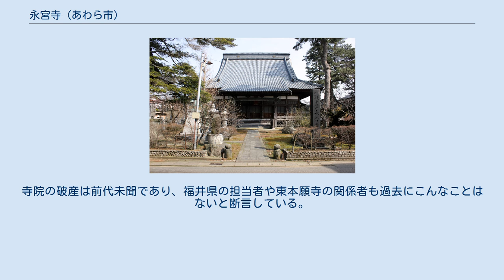永宮寺 (あわら市)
永宮寺（えいぐうじ）は、福井県あわら市にある浄土真宗東本願寺派の寺院。
山号は金津山。
 あわら市市姫の住宅街に位置する浄土真宗の布教に尽くした蓮如にゆかりのある寺。
同寺では蓮如を偲ぶ蓮如忌の際には、真宗大谷派とは別に吉崎への御影道中を行っている、大谷家所有の御影が到着し、法要が営まれる寺院として知られている。
 檀家は約300人。
宗教法人としては異例の経営破綻をした寺院でもある。
2018年12月に宗教法人格を再取得した。
（詳細は後述） 相川永宮寺系の僧侶・教恵が開基。
寛永7年（1630年）に現在地に移転している。
1953年には宗教法人化を行った。
 2010年7月26日に福井地裁より第三者破産申立てにより破産開始決定が命じられた。
実質的には経営破綻をしたと言うことになる。
宗教法人が経営破綻するのは異例で前代未聞のことであったため、全国紙にも記事が掲載された。
負債額は約4億円とされている。
同寺は2005年の秋に、5000基もの遺骨を納骨できるシステムと自動輸送システムやコンピュータを導入した納骨堂『はちす陵苑』を設立したものの、約60基しか売れず、経営に行き詰り、経営破綻に至った。
訴訟をおこしたのは建設にあたった兼六建設（本社金沢市）で既に所有権を他社に売却していた。
寺院の破産は前代未聞であり、福井県の担当者や東本願寺の関係者も過去にこんなことはないと断言している。
 JR芦原温泉駅より徒歩10分、あわら市役所より徒歩8分。
金津インターチェンジからは車で20分程度。